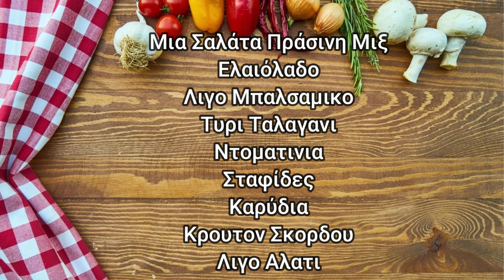Χριστουγεννιατικη Σαλατα Φανταστικη – Η Καλυτερη Σαλατα Για Το Γιορτινο Τραπεζι – Σαλατα Ευκολη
Δειτε Πως Να Φτιαξετε Μια Πεντανοστιμη Γρηγορη Και Ευκολη Σαλατα Με Ταλαγανι Και Καρυδια.
Μια Μοναδικη Χριστουγεννιατικη Προταση Της Βασουλας Για Το Γιορτινο Τραπεζι.

Translated titles:
Fantastischer Weihnachtssalat-Der beste Salat für den Weihnachtstisch-Easy Salad

Fantastic Christmas Salad-The Best Salad For The Holiday Table-Easy Salad

Fantastesch Chrëschtdag Zalot-Déi bescht Zalot Fir d'Vakanz Dësch-Einfach Zalot

Fantastisk julsallad-Den bästa salladen till julbordet-Lättsam sallad